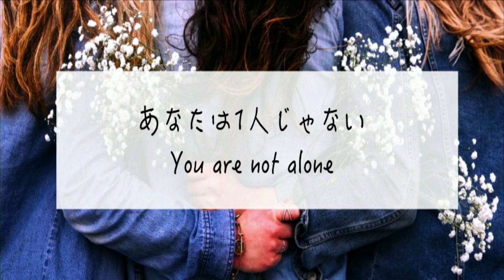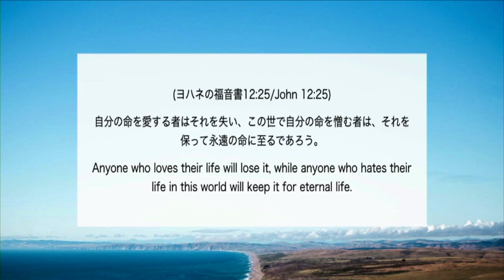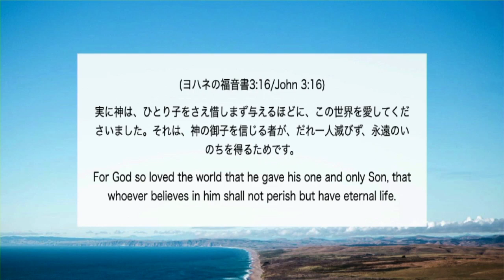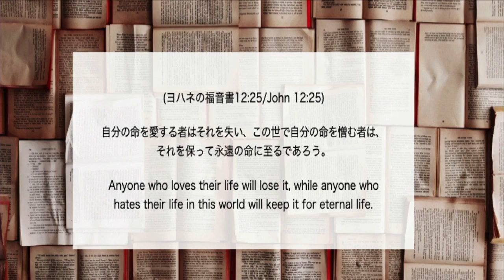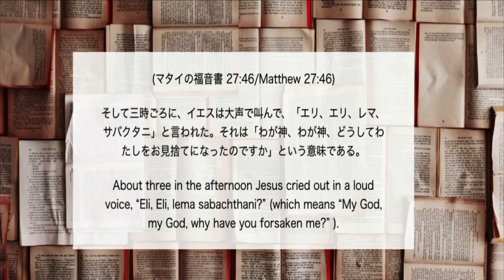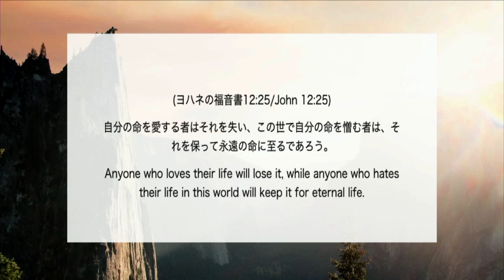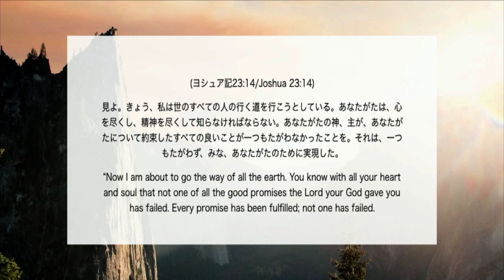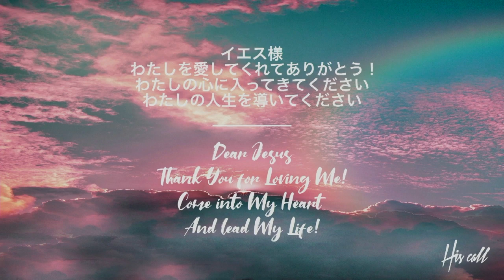あなたは一人じゃない！ You are not alone｜ 土居伊佐也 Izaya Doi